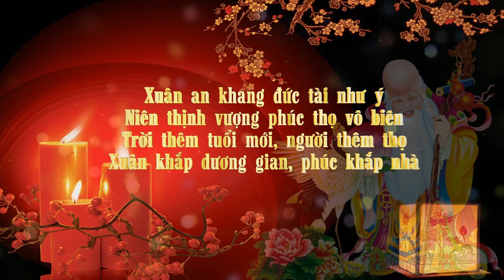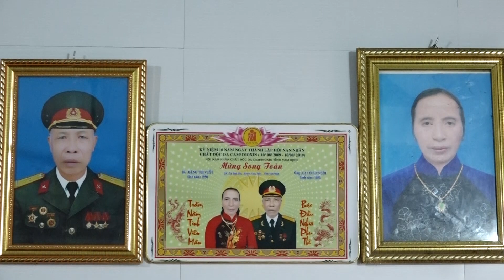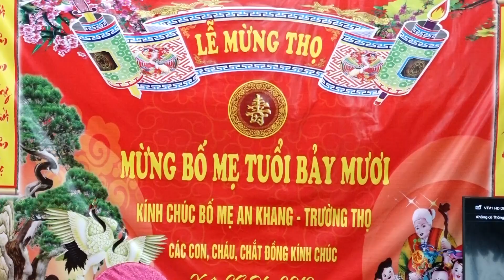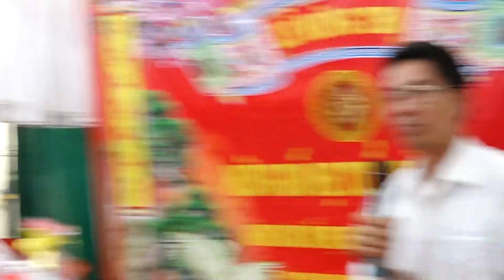Lễ Mừng thọ ông bà Lại Xuân Ngội Bình Hòa Giao Thủy Nam Định